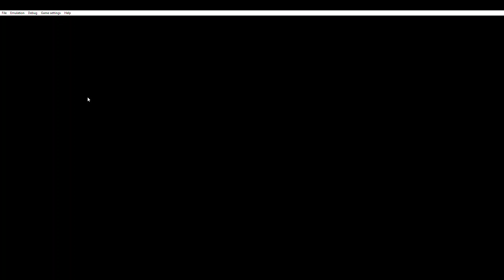WWE Smackdown Vs Raw 2008 PSP All Exclusive Legends Entrances